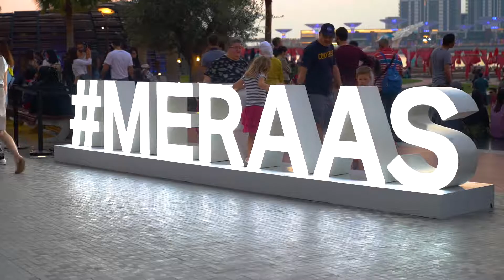Christmas themed Virtual Reality activation: The Beach by MERAAS, December 2018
SENSE-R has created this fun, and intuitive Christmas themed Virtual Reality experience for the Beach by MERAAS.

The Beach is one of the most popular leisure destinations in Dubai; frequented by tourists and locals. The aim was to create awareness and engagement with the retail brands and F&B outlets at the location.

Featuring in-game branding and spectator friendly viewing options, the game was an ultimate crown pleaser, attracting queues of players and social media posts.